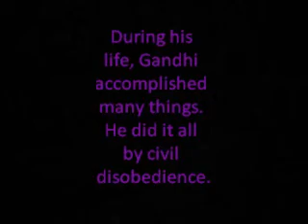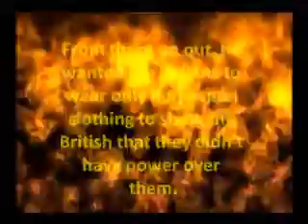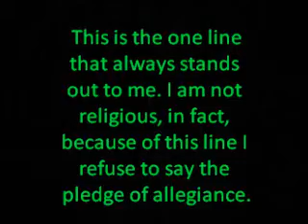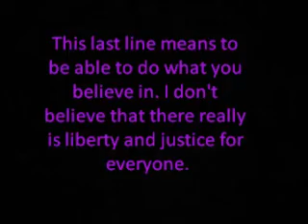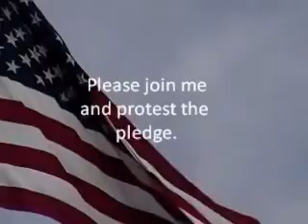Gandhi and Civil Disobedience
This is a film on civil disobedience and an unjust issue I would like to see changed.